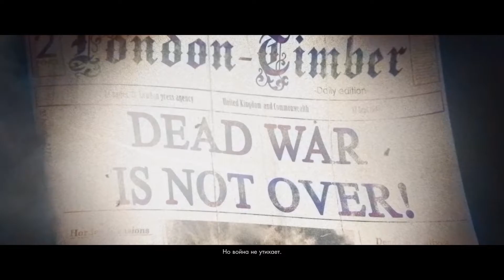Zombie Army 4 Сюжет